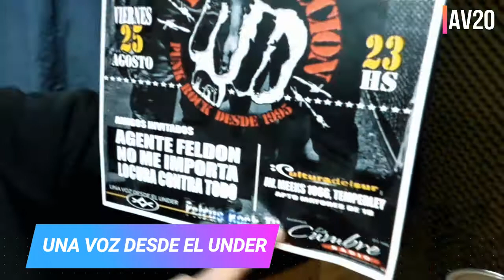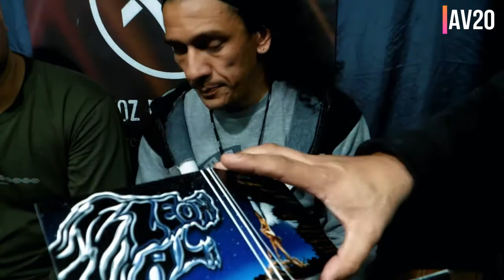Una voz desde el under-nota Leon Ali